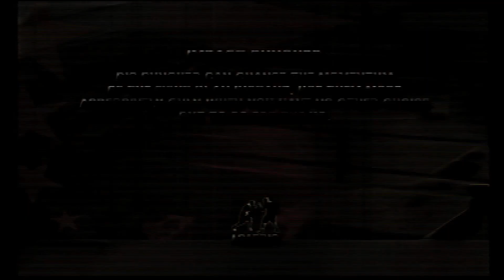Fight Night Round 3 Corrales vs Ward